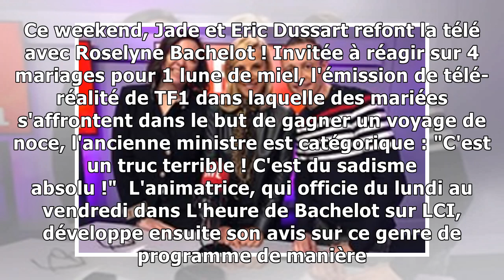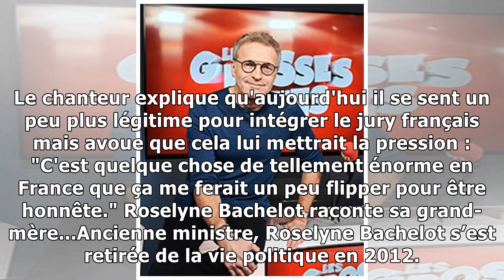Roselyne Bachelot : Son coup de gueule contre un célèbre jeu télé